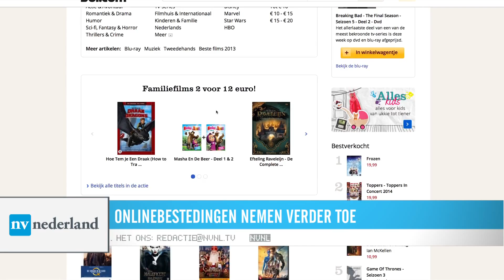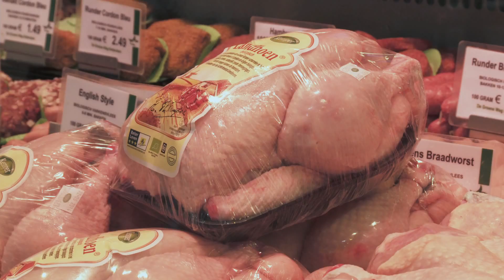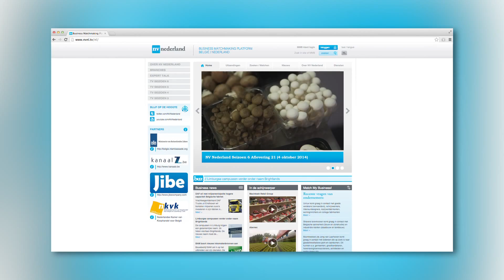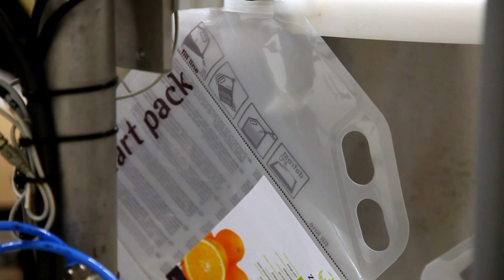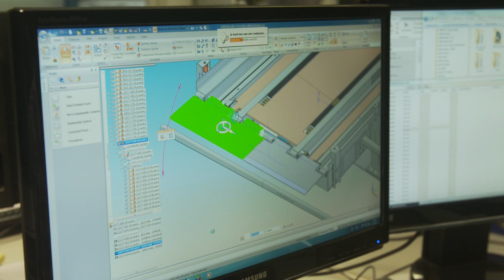Seizoen 6 - Aflevering 21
NV Nederland Seizoen 6 Aflevering 21

Welkom bij NV Nederland.
Het programma waarin we u kennis laten maken met de economische potentie van grensoverschrijdende samenwerking.
In deze aflevering aandacht voor de voedingsmiddelenindustrie in Noord-Brabant. De consument heeft meer waardering voor duurzame, lokale producten van bekende leveranciers. Fabrikanten kunnen het verschil maken door het bieden van transparantie en het garanderen van kwaliteit.
Daarnaast bezoeken we logistieke bedrijven die hun dienstverlening hebben geoptimaliseerd voor de voedingsmiddelenindustrie.